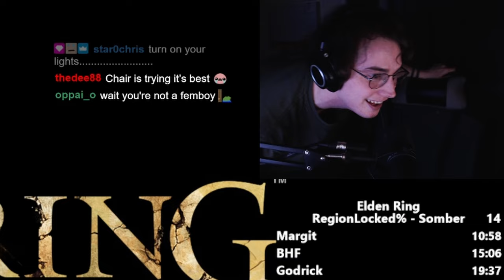Legendary Back to Back "World Records"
Quite legendary